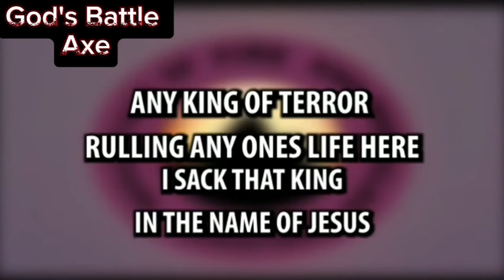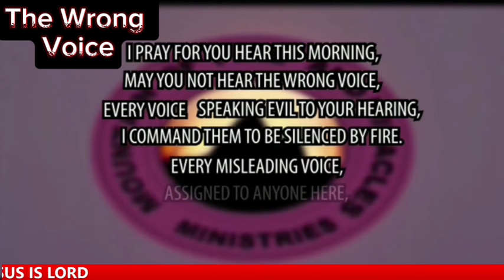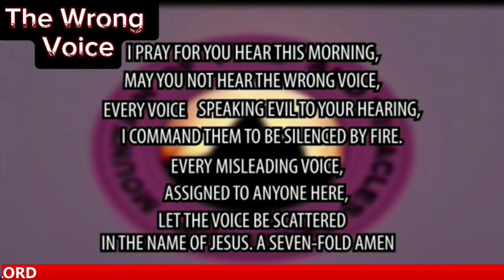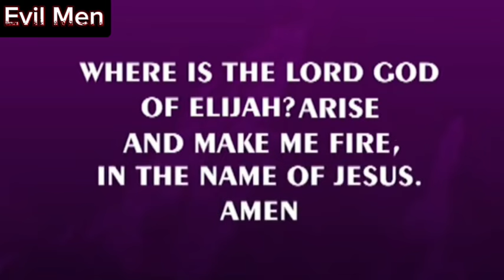DR. D. K. OLUKOYA | MFM G.O. DRAMA SKIT EP. 1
Watch spirit filled Drama anchored by MFM G. O. DR DK OLUKOYA.